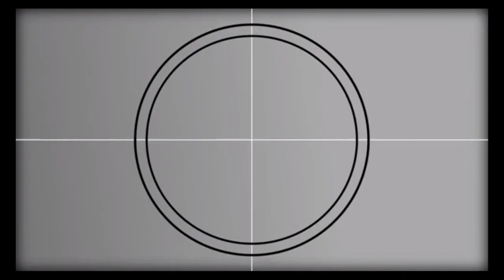ONE OF THE BEST PLACE // Tanawa,Laur Nueva Ecija // travel // Marvel Man Biker //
PERFECT PLACE TO CHILL AND HANG OUT ONLY YOU CAN FIND IN TANAWAN,LAUR NUEVA ECIJA COME AND TRY TO EXPLORE